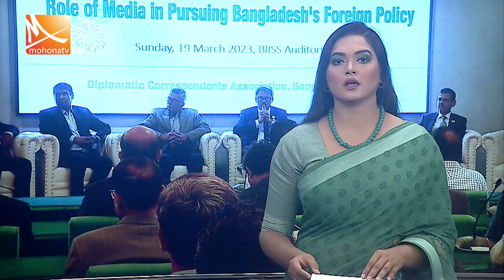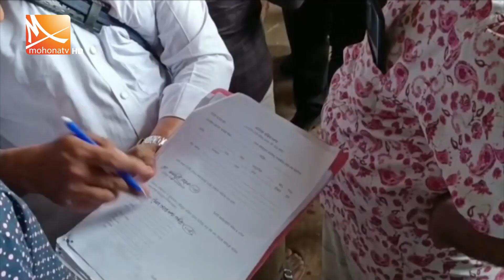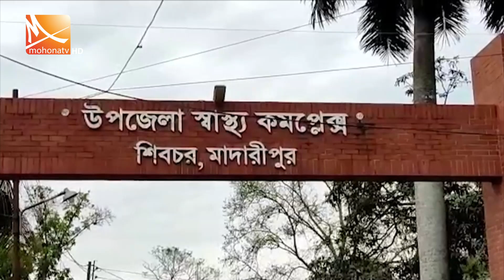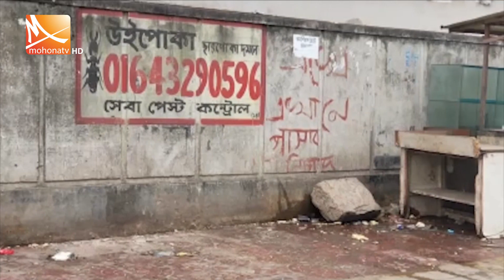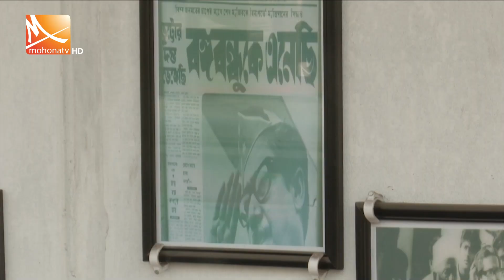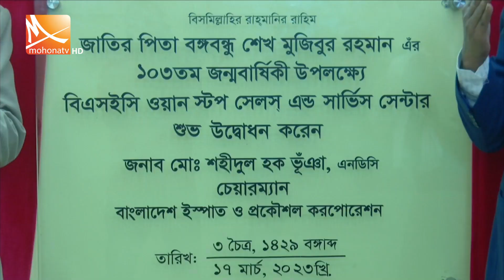রাতের মোহনা সংবাদ | তারিখ: ১৯ মার্চ ২০২৩ | Mohona Tv